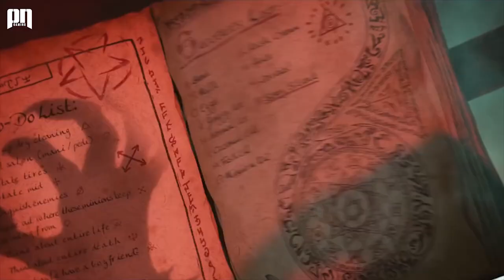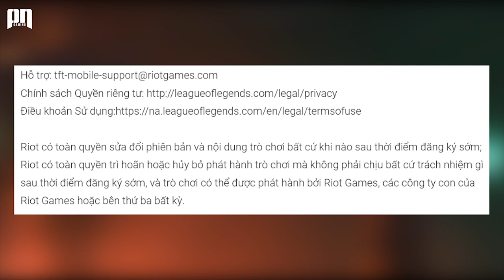LOL MOBILE || Tốc Chiến, ĐTCL Mobile, Huyền Thoại Runeterra sẻ do VNG hay GARENA Phát Hành ?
- Tham Gia Group Đấu Trường Chân Lý Mobile và Tốc Chiến